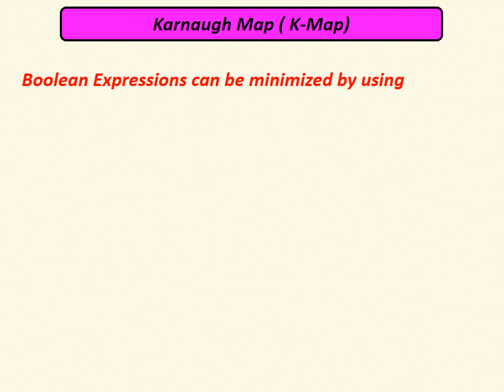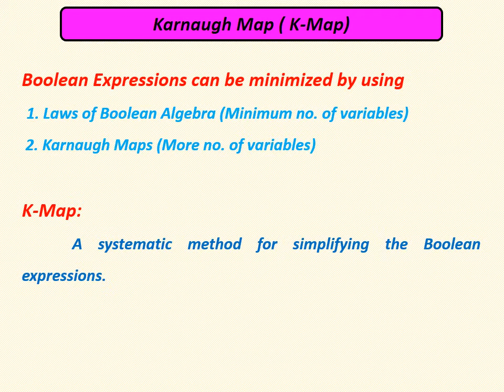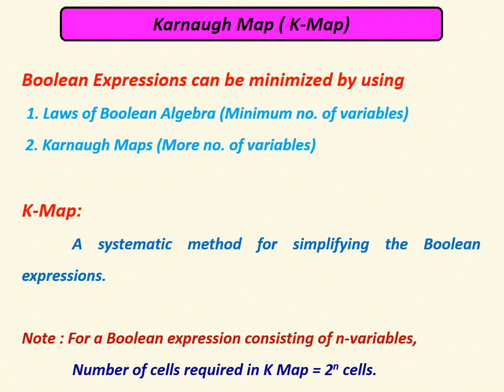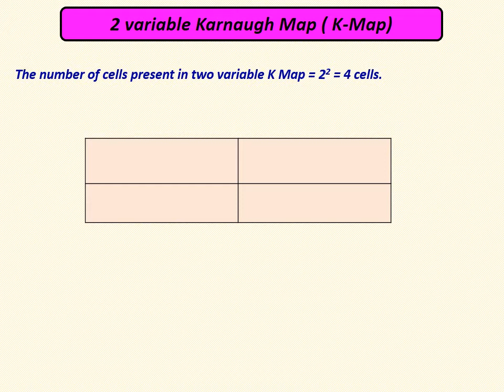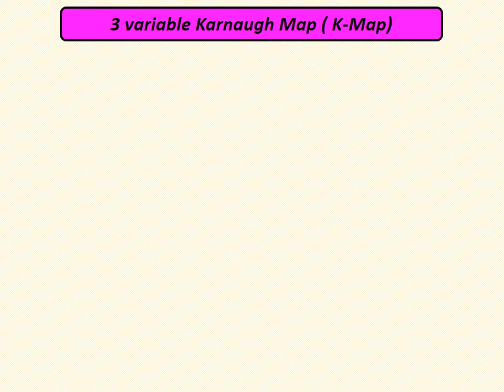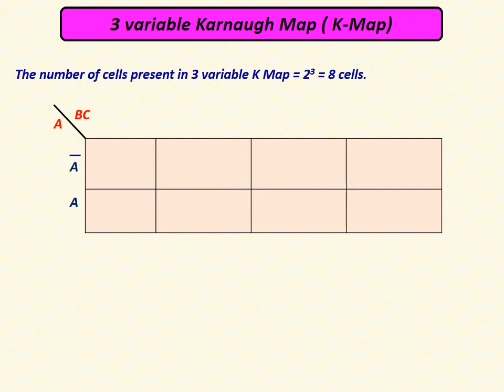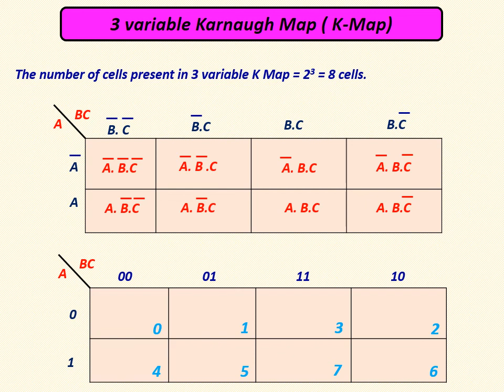K-Map introduction in Tamil with full explanation I 2 variable k-map I 3 variable k-map I Part 1